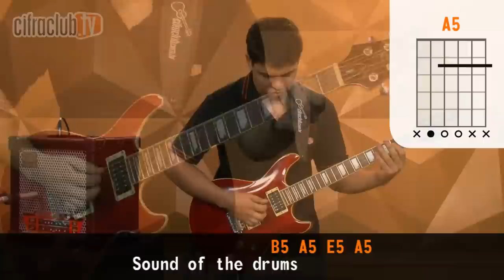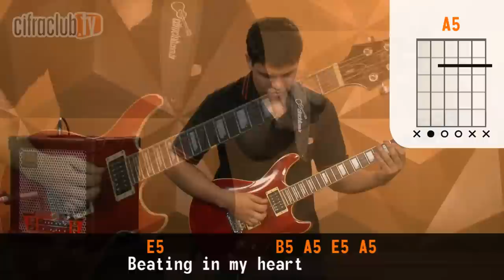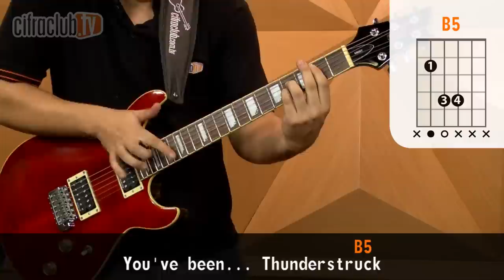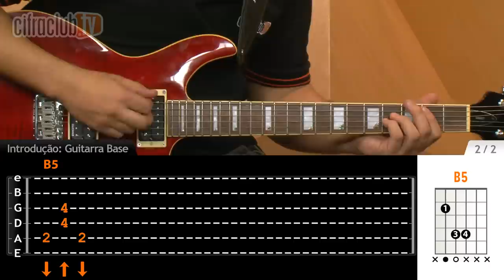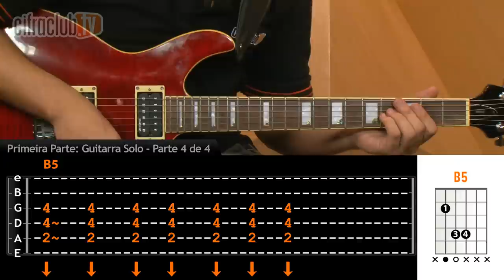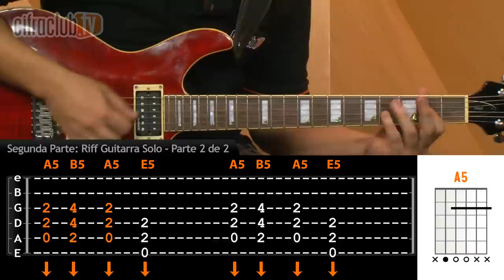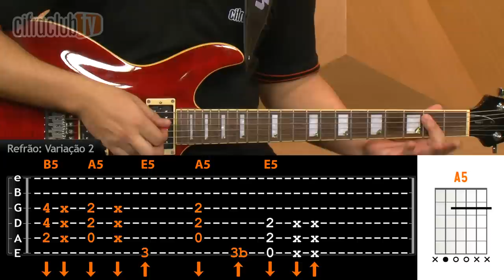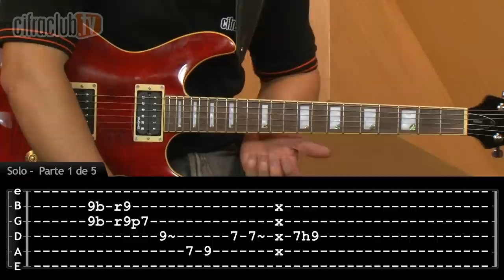THUNDERSTRUCK - AC/DC | Como tocar na guitarra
Vem saber como tocar Thunderstruck,  do AC/DC, na guitarra! 😁

Confira aqui a cifra, tablatura e aula com divisão em capítulos

EQUIPAMENTOS

Guitarra Cort M600T
Amplificador Roland CUBE 40XL
Pedal BOSS Blues Drive BD-2
Pedal BOSS Super Over Drive SD-1

APOIO

Ficha técnica:
Instrutor: Tarsius Lima
Imagens: João Paulo Castilho
Áudio: Philippe Lobo
Edição: Fernando Caviée